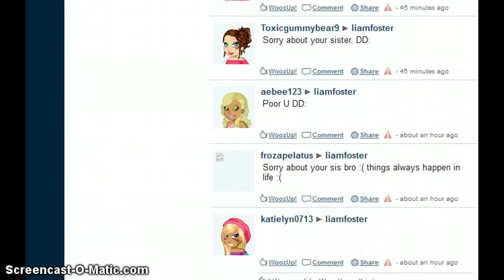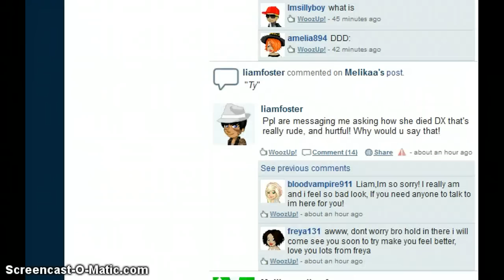Woozworld: For LiamFoster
D: R.I.P Carly.